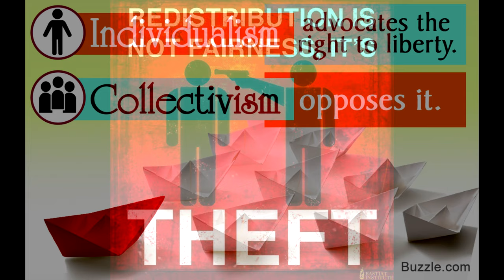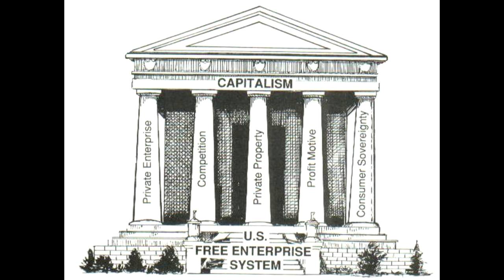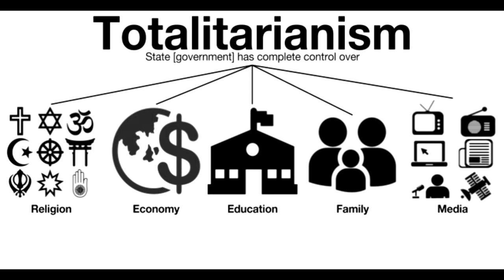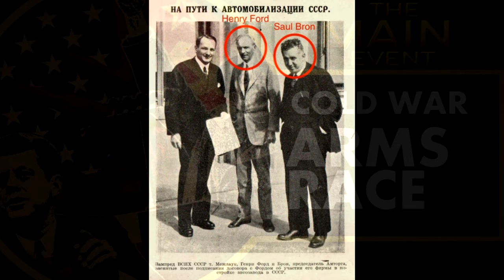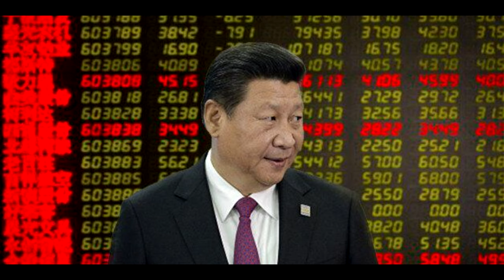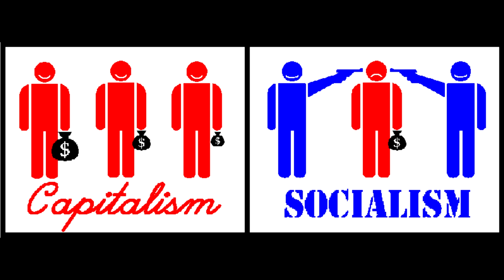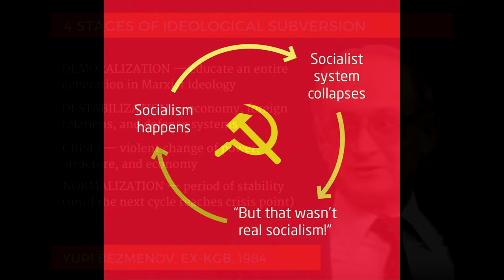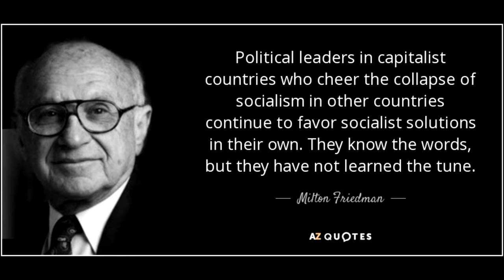What is Socialism, and why does it fail? - Complete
The three parts combined.
0:00 Part 1
15:00 Part 2
33:56 Part 3